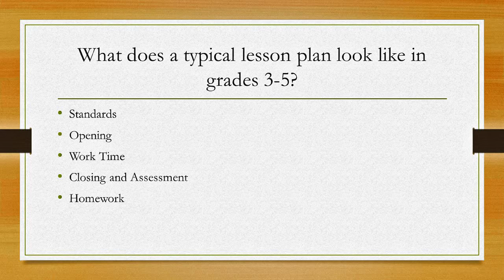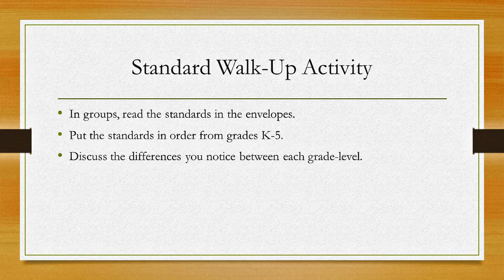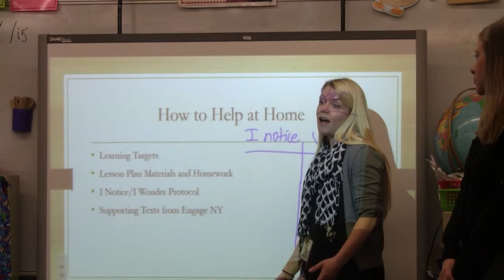Expeditionary Learning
Teacher Leader Lisa Farina and her St. John Fisher graduate students share lessons and resources with Greece Brookside Elementary parents about their students' Expeditionary Learning program.